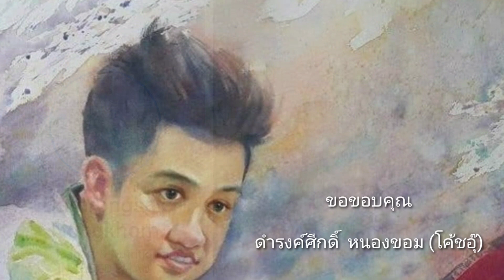อยากเล่นท่าแปลกประหลาด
ท่าแปลกๆเล่นแล้วสนุกสนานแต่โค้ชไม่ชอบทำไงดี